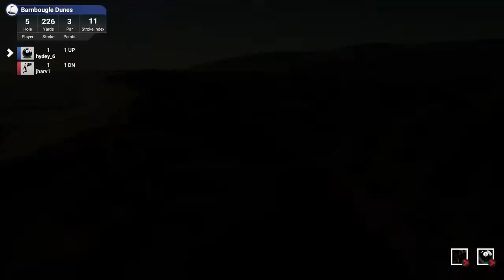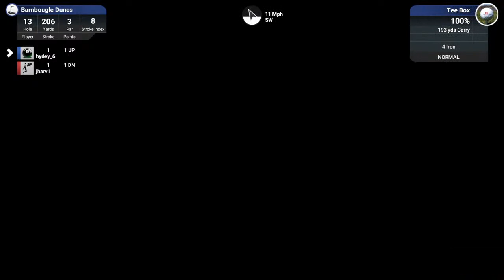TMT President's Cup - Hyde v. Harvey